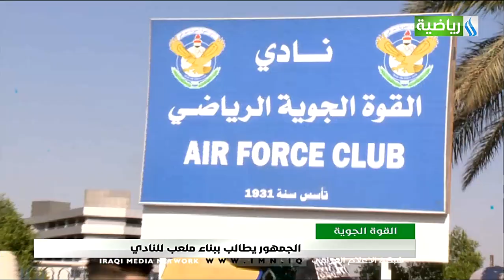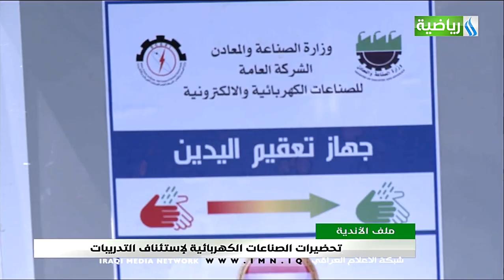العراقية_الرياضية_نشرة_اخبار_الواحدة_تقديم_ايناس_محمد